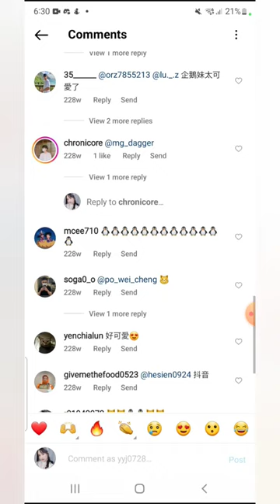Is this an Asia thing ?